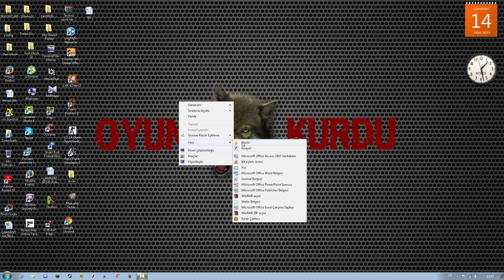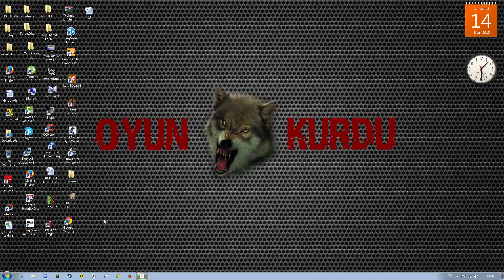Masa üstündeki şeyler kolaylıkla nasıl silinir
"Shift+Delete" önce shifte basılı tutup sonrada deleteye basılı tutun ama deleteye basılı tutarken shift i bırakmayın bunu yaptıktan sonra elinizi çekin ve sile basın.